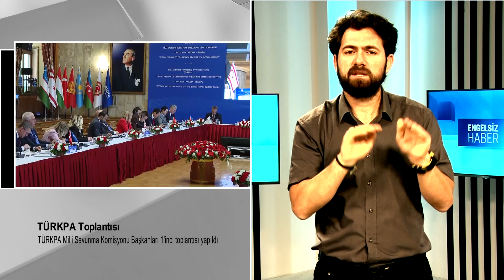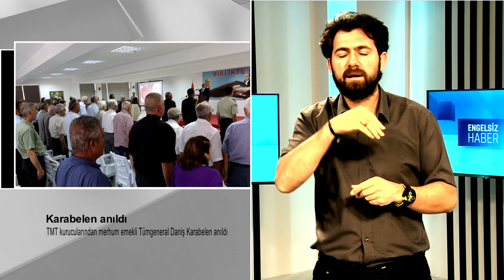Engelsiz Haber Bülteni 24.05.2024